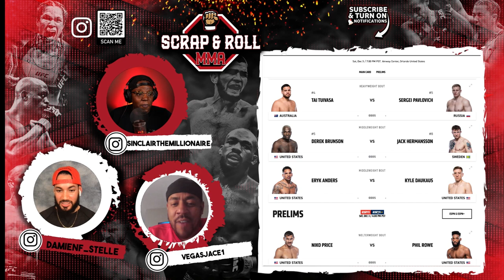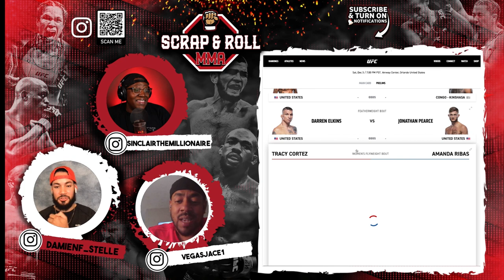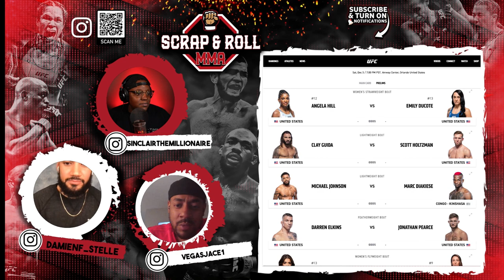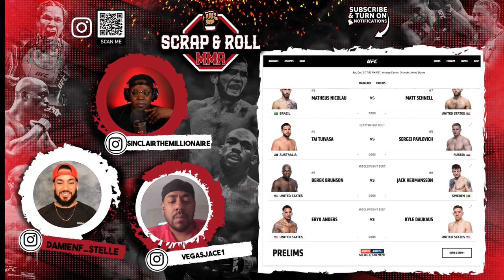Conor McGregor, Colby Covington, Chael Sonnen whos the best at talking smack? Epsiode 6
With a bye week for the UFC, we discuss older fights and introduce Jace to the podcast. We remember the fighters that got us into the UFC and talk about Jon Jones vs Daniel Cormier's legendary banter. Between Conor McGregor, Colby Covington and Chael Sonnen who is the best at talking smak=ck and getting their opponent riled up?.